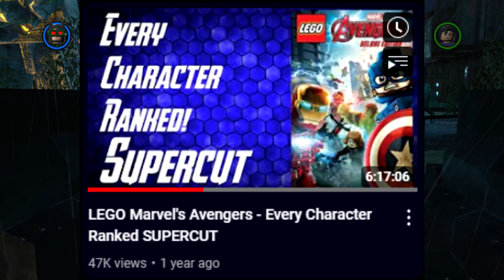LEGO Batman 2 - Every Character Ranked FINALE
LAME ALERT